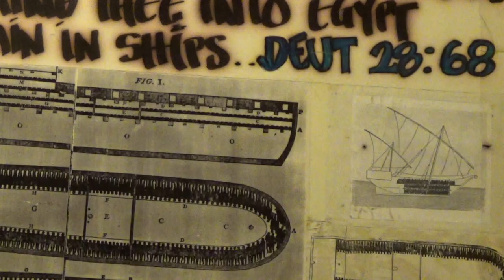MESSAGE TO THE HEBREW ISRAELITES ERRINGS OBEDIENCE KINGDOM OR LAKE OF FIRE # 5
HIT VIDEOS AND THE SEARCH ICON THE MAGNIFYING GLASS ON THIS PAGE AND TYPE IN : GOING OVER THE LAWS AND YOU CAN GO OVER THE LAWS ISRAEL, OR WHATEVER TOPIC YOU WOULD LIKE TO STUDY. AND THAWADAH TO EVERYONE THAT HELP AND Send alms and donations too Join us on our conference call at: Access code: 518081# on the 4th and Shabbath night at 10 PM Eastern time 9PM Central time and 7PM Pacific time. And on the Shabath Day at 3:30PM Eastern time, 2:30PM Pacific Time, and 3:30PM Pacific time for the edifIcation of the WORD OF THE MOST HIGH. Contact me and Send Alms and donations too : PO Box 20012 Long Beach, Ca. 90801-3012 ALL PRAISE AND GLORY TO THE MOST HIGH AND HA MASHAYACH YAHAWASHI BA HA SHAM HA MASHAYACH YAHAWASHI! Send alms and donations too Join us on our conference call at: Access code: 518081# on the 4th and Shabbath night at 10 PM Eastern time 9PM Central time and 7PM Pacific time. And on the Shabath Day at 3:30PM Eastern time, 2:30PM Pacific Time, and 3:30PM Pacific time for the edifIcation of the WORD OF THE MOST HIGH. Contact me and Send Alms and donations too : PO Box 20012 Long Beach, Ca. 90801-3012 ALL PRAISE AND GLORY TO THE MOST HIGH AND HA MASHAYACH YAHAWASHI BA HA SHAM HA MASHAYACH YAHAWASHI! PRIEST THAAHWAM AND ERWIN IN THE ROT GUT SKID ROW FEEDING THE HOUESELESS PHYSICALLY AND SPIRITUALLY . WAKING UP THE SLEEPERS TO THE MOST HIGH'S MARVELOUS LIGHT. BA HA SHAM HA MASHSAYACH YAHAWASHI! HIT VIDEOS AND THE SEARCH ICON THE MAGNIFYING GLASS ON THIS PAGE AND TYPE IN : GOING OVER THE LAWS AND YOU CAN GO OVER THE LAWS ISRAEL, OR WHATEVER TOPIC YOU WOULD LIKE TO STUDY. AND THAWADAH TO EVERYONE THAT HELP